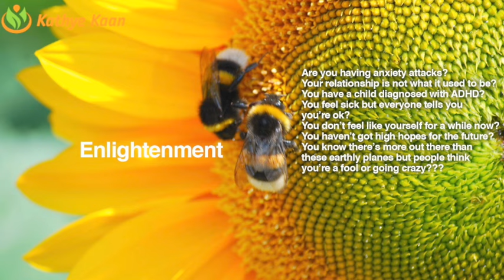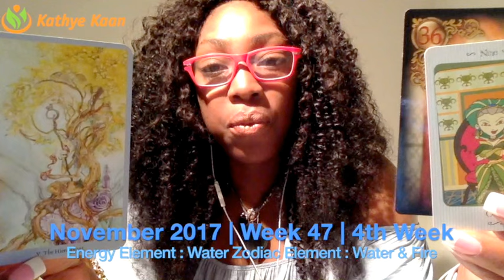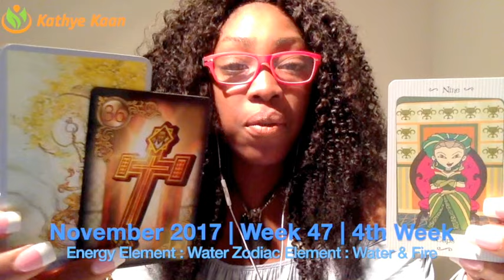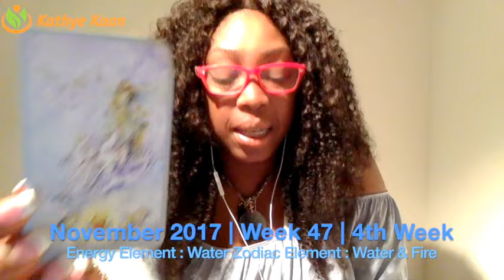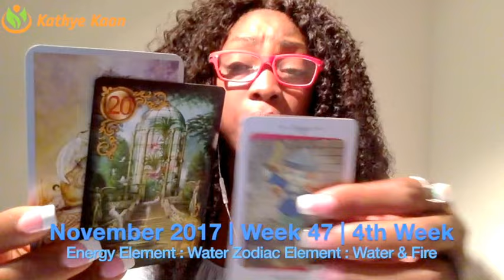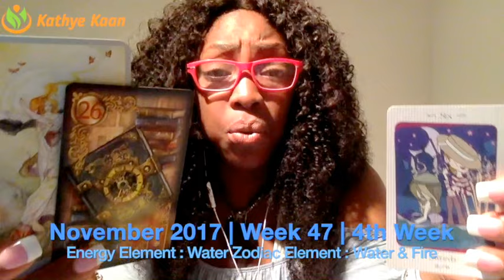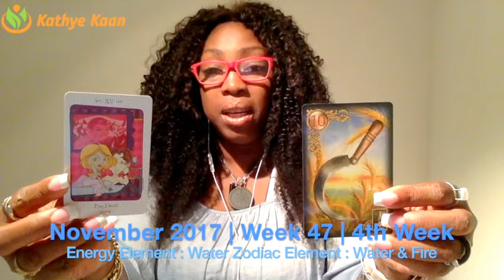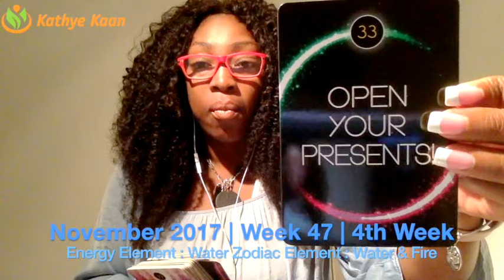HAPPY BIRTHDAY SCORPIO SAGITTARIUS Reading Psychic Tarot Horoscope | Week 47 | 20 - 26 November